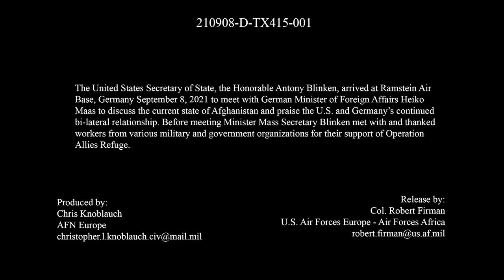Operation Allies Refuge - thanks workers for hard work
RAMSTEIN AIR BASE, RP, GERMANY
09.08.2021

The United States Secretary of State, the Honorable Antony Blinken, arrived at Ramstein Air Base Germany, September 8, 2021 to meet with German Minister of Foreign Affairs Heiko Mass to discuss current state of Afghanistan and praise the U.S. and Germany's continued bi-lateral relationship. Before meeting with Minister Mass, Secretary Blinken met with and thanked workers from various government organizations for their support of Operation Allies Refuge.

Film Credits: Video by Master Sgt. Jeff StSauveur
86th Airlift Wing/Public Affairs